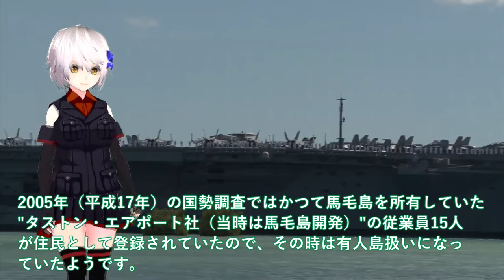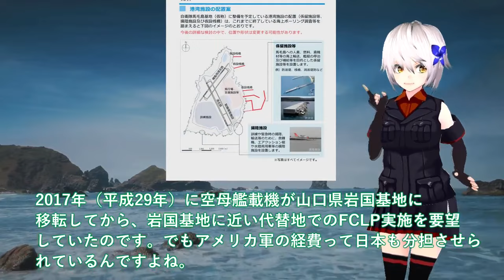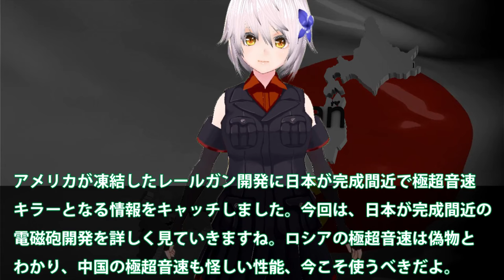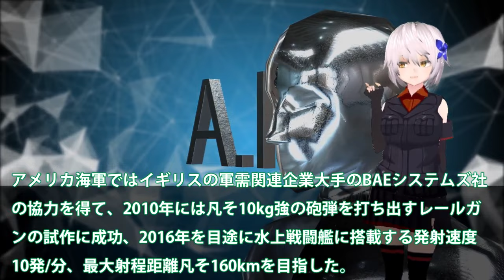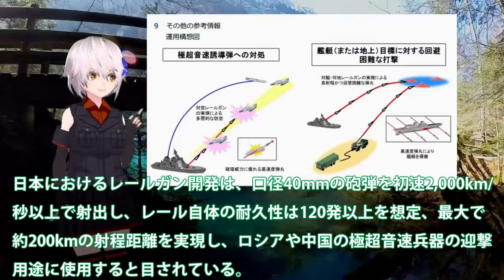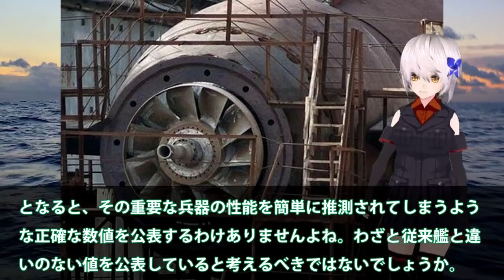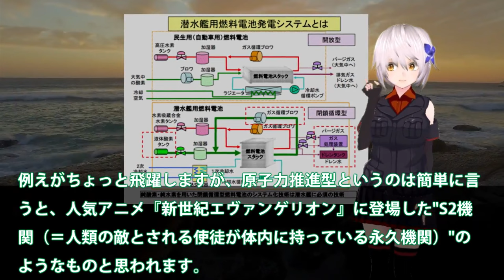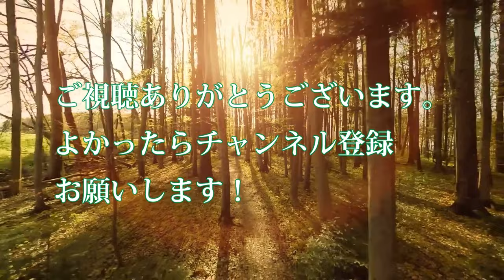【防衛軍事力】陸海空自最強 防衛省ついに馬毛島施設イメージ図公開か！いずも・かが係留可能でF35B訓練＃脅威の変貌【ゆっくり解説】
1防衛省ついに馬毛島施設イメージ図公開か！いずも・かが係留可能でF35B訓練＃脅威の変貌で米空母係留でF35C訓練開始？

2日本ついに電磁砲完成か！無誘導砲弾レールガンで無限発射？極超音速キラーに国連恐れる・・・

3海自潜水艦ついに潜航深度バレる！そうりゅう型に隠された真実？海自秘密兵器リチウムイオン電池の謎に迫る・・・